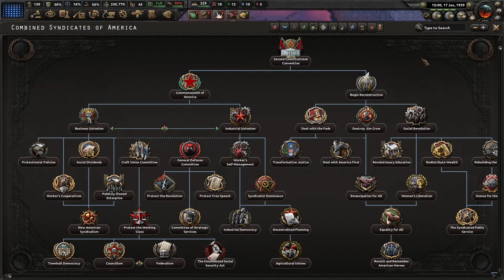(Part 4) HOI4 Trial of Allegiance Kaiserreich PSA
Welcome back to the USA in the HOI4 mod "Kaiserreich!" In this series,  the poor country will tear itself apart in the second civil war, but fear not: we will restore democracy and the old American government as the Pacific States of America. Down with the traitors, and up with the stars!

MODS: "Kaiserreich," "HOI4 - Texture Overhaul - Borders, Terrian, and Water."

What is Kaiserreich?
Kaiserreich is an alternate WW2 scenario where the Central Powers (German Empire, Austria-Hungary, and the Ottoman Empire) successfully beat the allied Entente Powers in WW1. As a result of the United States staying neutral in the entire war, the Entente's defense was shattered by 1918, and German troopers marched into Paris, ending the Great War. France and Great Britain soon fell into socialist revolutions, forcing the old governments to flee into exile; the British government and the Royal Family evacuated to Canada while the French withdrew to their colonial possessions in Northwest Africa. The Soviet Union never came to be as the Central Powers intervened in the revolution and assassinated Lenin, thus the Russian Motherland is under the control of the Republic under Boris Savinkov. By January 1936, Germany is experiencing its colonial golden age, despite the political issues from its former allies. Russia is under a period of instability, and the United States is experiencing a worse situation, as socialist and authoritarian elements threaten to break her apart with a second civil war on the horizon. The Third Internationale, the syndicalist bloc led by the socialists in France and Britain seek revenge against the Imperialists for the loss of their rightful territory. As the game starts, the future will be determined by the player.